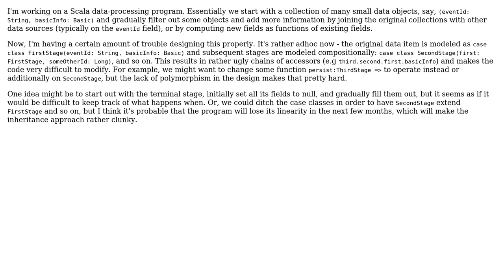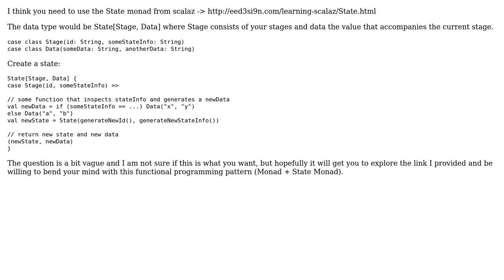Software Engineering: How to represent data objects gradually getting augmented in a pipeline?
With thanks & praise to God, and with thanks to the many people who have made this project possible! You are responsible for your own actions.